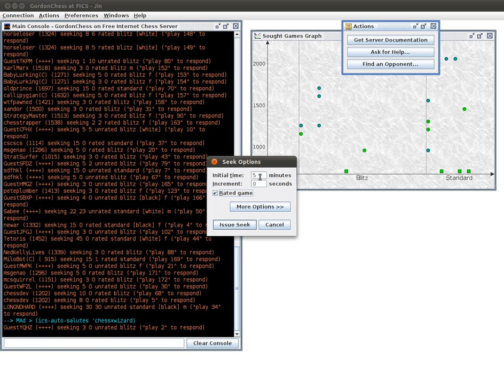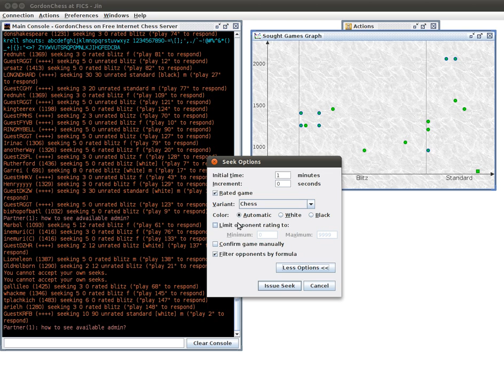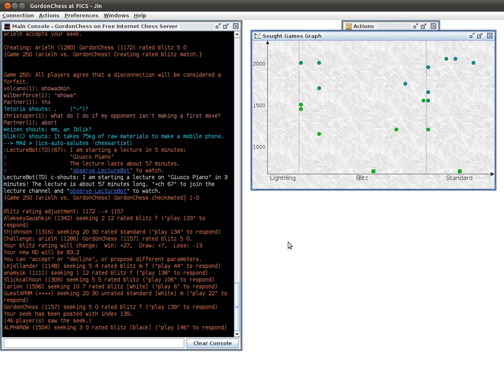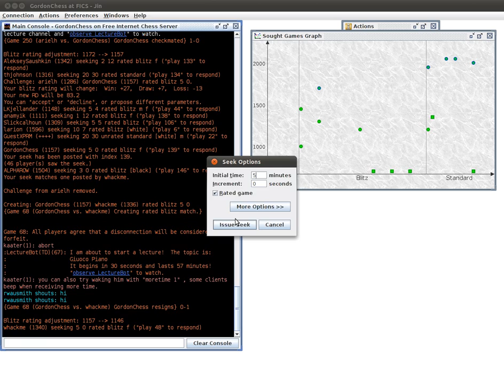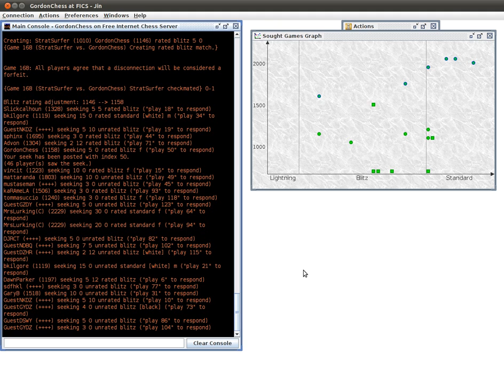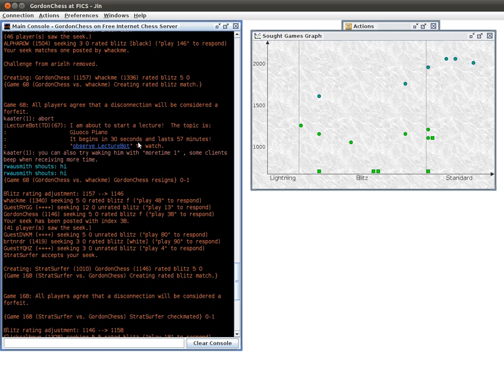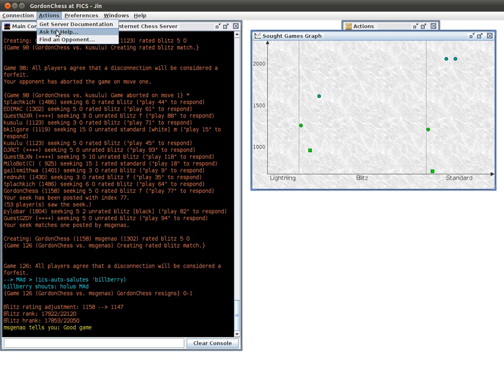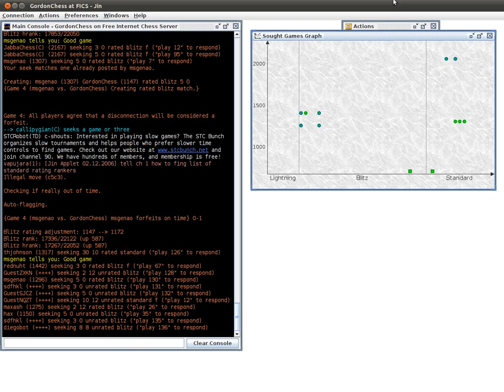5 Minute Games on FICS - April 25, 2012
I play a series of 5 minute games on FICS, the Free Internet Chess Server. I hope you enjoy them.